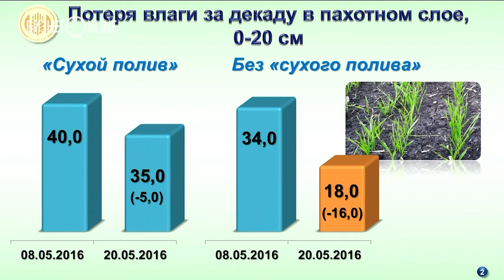Марат Ахметов: "Посевная по республике практически завершена"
В Республике Татарстан на сегодняшний день засеяно 1,7 тыс. га, или 97% всех запланированных на этот год площадей. На последних гектарах идет сев поздних культур, посадка картофеля и овощей. Об этом заявил сегодня на совещании в кабмине РТ министр сельского хозяйства и продовольствия РТ Марат Ахметов